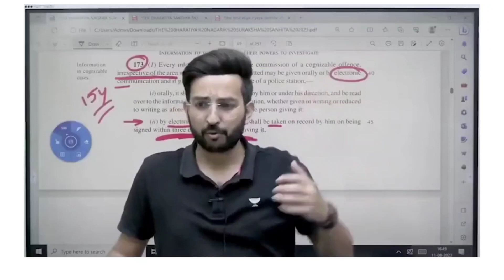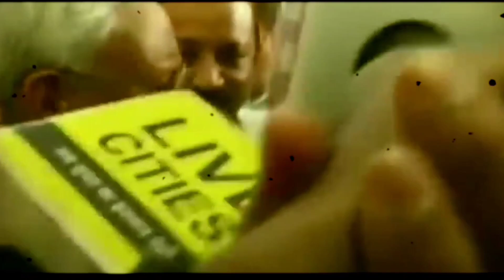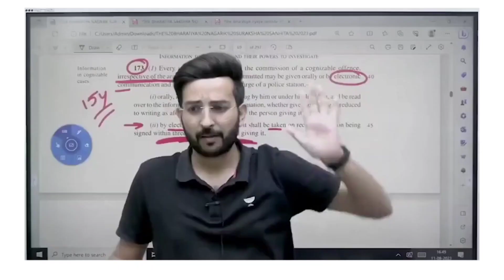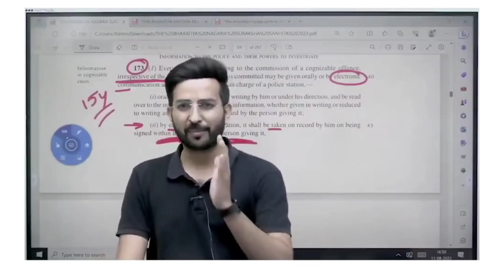चंद्रयान के बारे में गज़ब की बात कही इन लोगों ने । Karan sagwan was right about Indian politicians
Karan sagwan was right about Indian politicians । they don't know  basic things about chandrayaan-3
chandrayan3
China and Pakistana reaction on India's chandrayaan-3 soft landing on moon । what NASA Said to ISRO
ISRO on Chandrayaan-3
chandrayaan-3 live update
Speed of Chandrayaan-3
why russia’s Lunar Lander Crashes on Moon surface । chandrayaan-3 still in 90 degree angle
luna 25 landing on moon । chandrayaan-3 live update
chandrayaan 3 latest news chandrayaan 3 launch video
chandrayaan 3 launch date chandrayaan 3 kahan tak pahuncha chandrayaan 3 live update
chandrayaan 3 live location chandrayaan 3 status
chandrayaan 3 news chandrayaan 3 live tracking